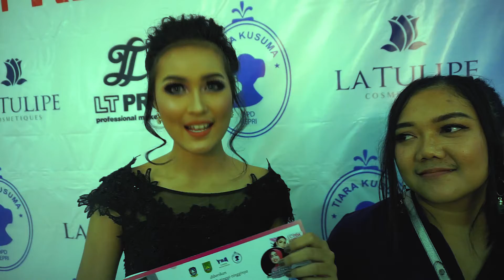SEMINAR DARI HOBY MENJADI REJEKI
Seminar dari Hobby Menjadi Rejeki